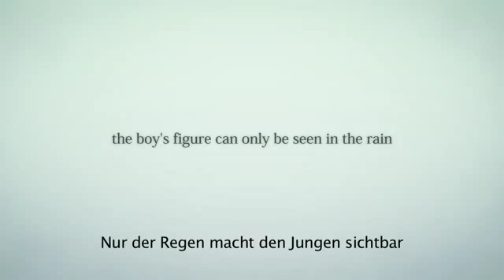Rain Debut Trailer Gamescom 2012 PlayStation 31347